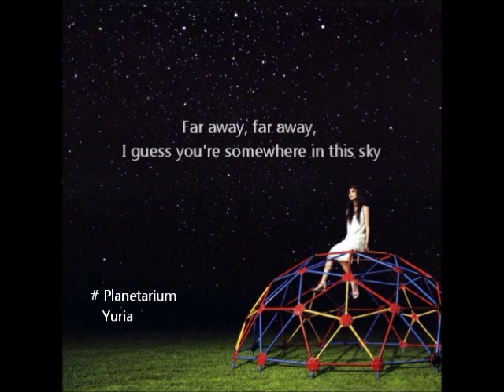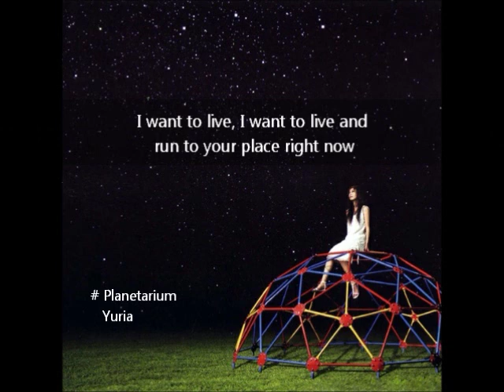Yuria - Planetarium (Cover with lyrics) プラネタリウムを歌ってみた Ai Otsuka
A short cover of "Planetarium" originally written and sung by Ai Otsuka. It was used in Hana Yori Dango as an OST. The song lyrics speak about separation.